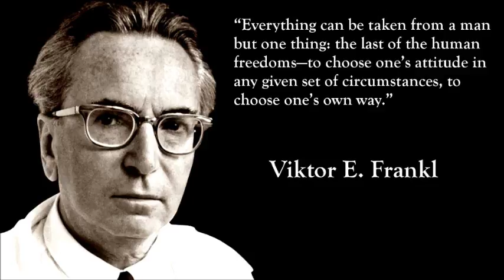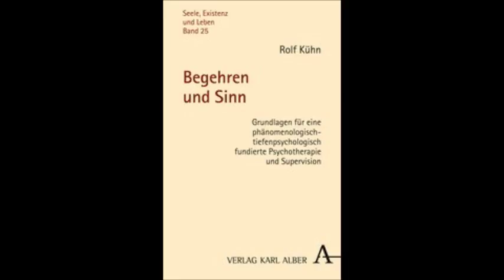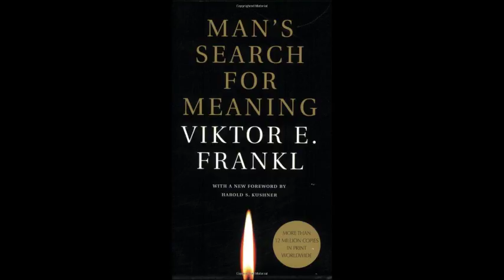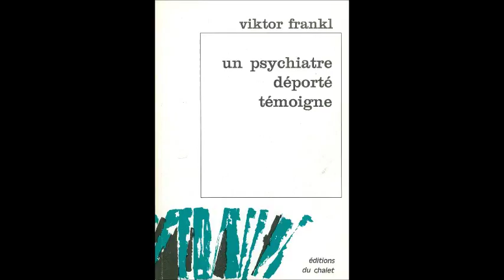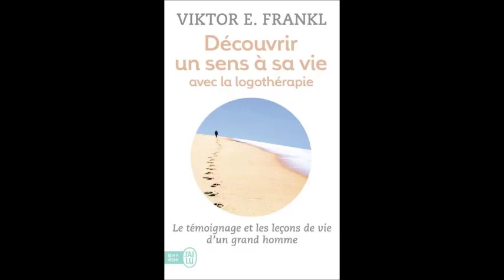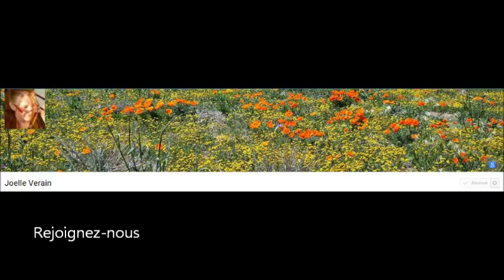Logotherapie de Viktor Frankl entretien avec Rolf Kühn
Entretien radiophonique  du 1/05/2017 avec Rolf Kühn professeur de philosophie, directeur du " Centre de recherche actuelle sur la philosophie française de religion " à Fribourg-en-Brisgau , formateur et superviseur en analyse existentielle  ( Réseau de logothérapie/ Association des logothérapeutes francophones ).
autour de son livre : " Logothérapie et phénoménologie  , contributions à la compréhension de l'analyse existentielle de Viktor E.Frankl